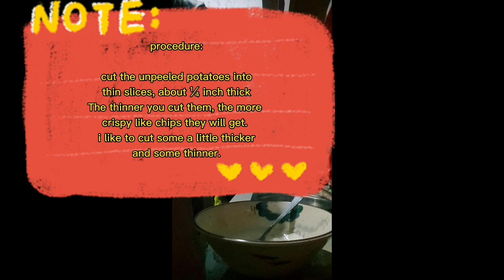How to make potato mojos ala shakeys at home | homemade mojos